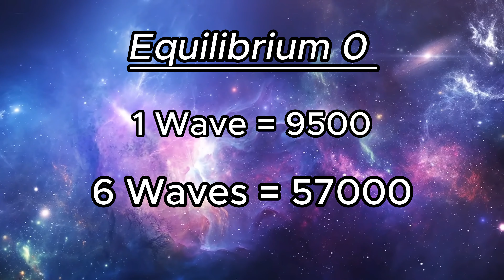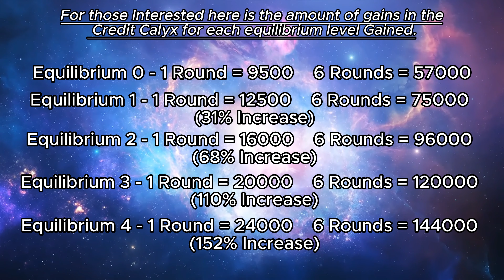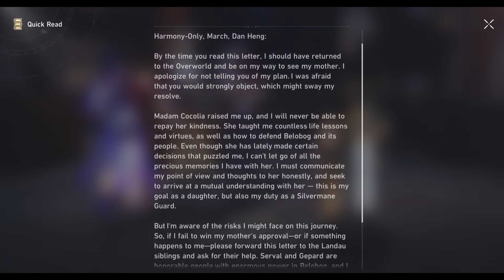HSR | Harmony Only Challenge #6 - Destroying Svarog in under 3 Minutes.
Welcome back to our Harmony Only Challenge on Honkai Star Rail, today we finally made some progress after being stuck for weeks, all thanks to our newest teammate Hanya.